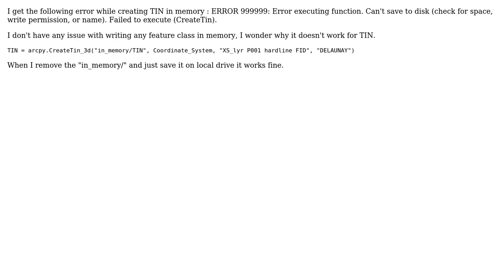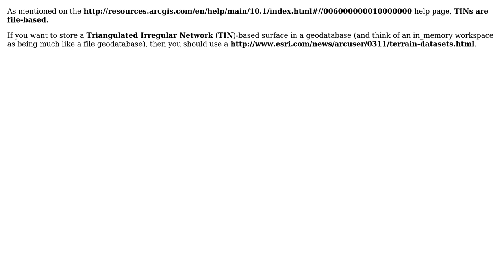ERROR: "Can't save to disk (check for space, write permission,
GIS: ERROR: "Can't save to disk (check for space, write permission, or name)" while creating TIN in memory

With thanks & praise to God, and with thanks to the many people who have made this project possible! You are responsible for your own actions.